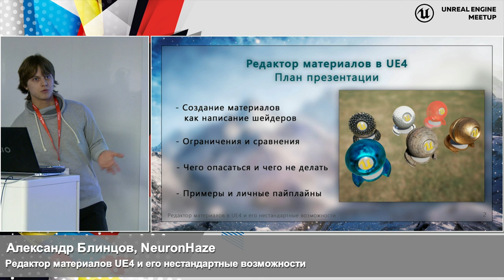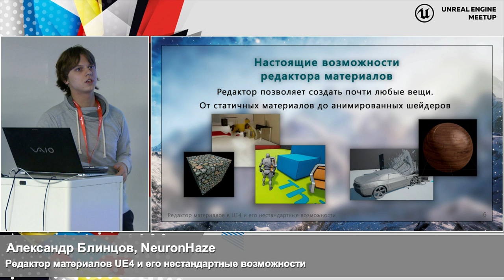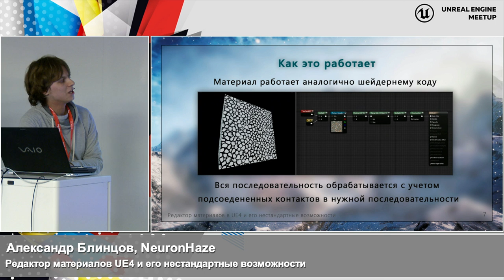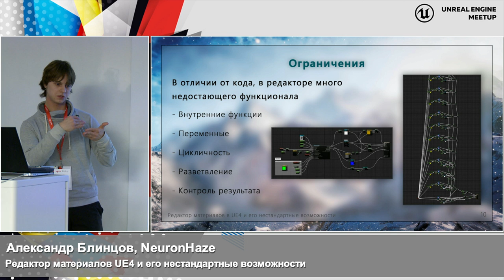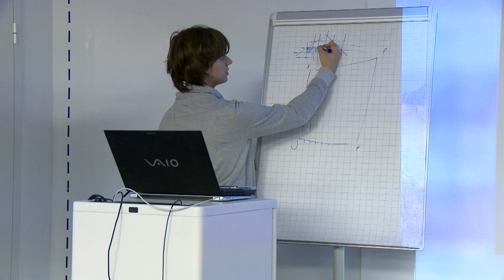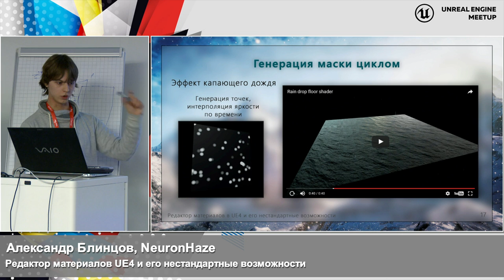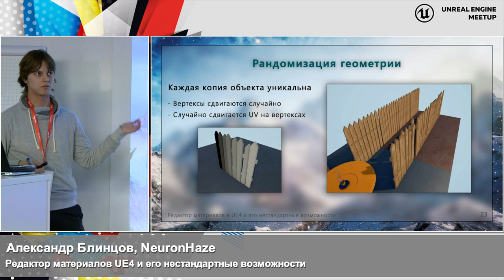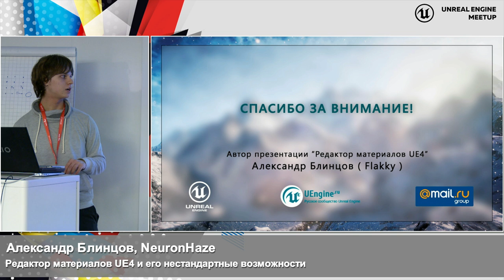Редактор материалов UE4 и его нестандартные возможности / Александр Блинцов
Unreal Engine meetup

Александр Блинцов расскажет, что на самом деле из себя представляет редактор материалов, и что можно сделать с его помощью. Покажет редактор с технической стороны разработки шейдеров и продемонстрирует несколько полезных примеров. Также покажет варианты расширения функциональности с помощью Custom Node. Тема будет интересна художникам, техническим художникам и программистам.